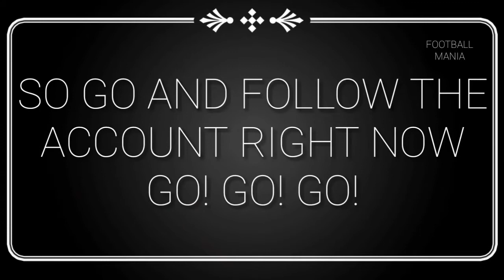ZLATAN IBRAHIMOVIC • LUCID DREAMS • SKILLS AND GOALS